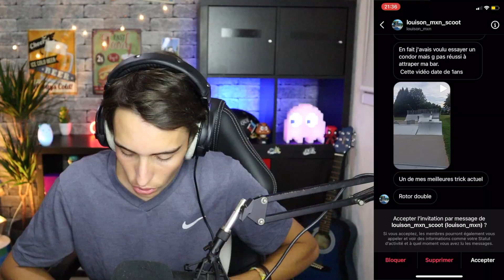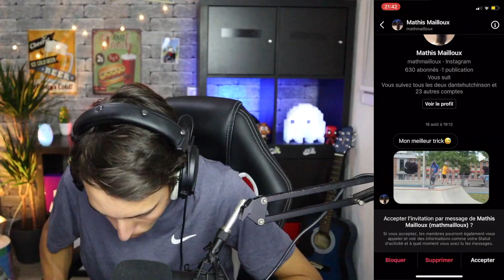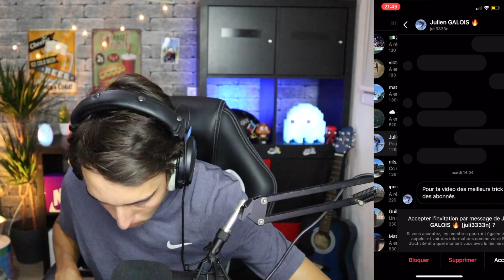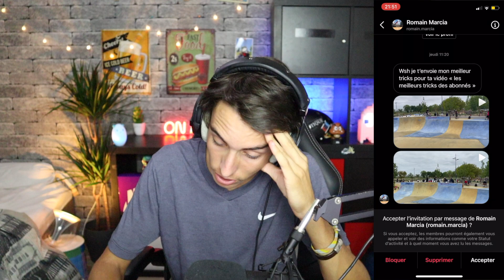VOS MEILLEURS TRICKS EN TROTTINETTE FREESTYLE ! (vous êtes trop chauds) Mukzz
Les meilleurs tricks des abonnés en trottinette freestyle, c'est ce qu'on va voir dans cette vidéo !

À plus ! 😉